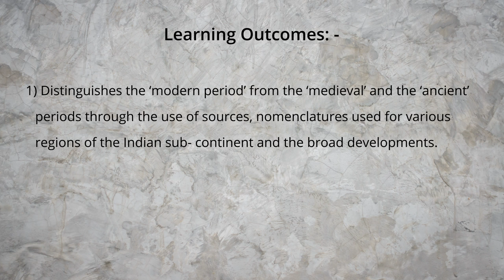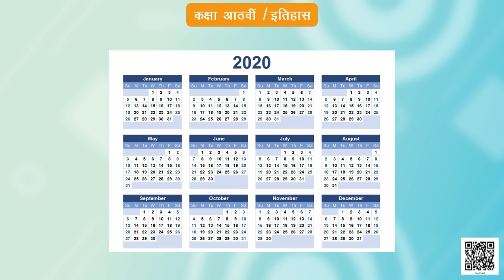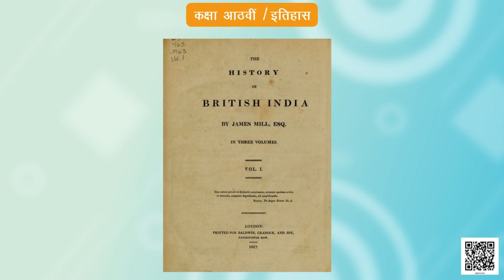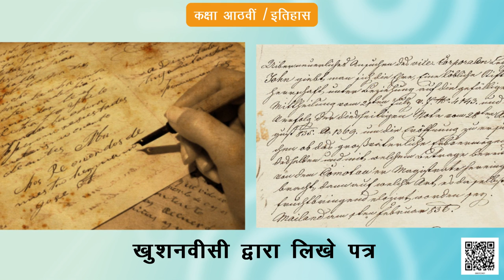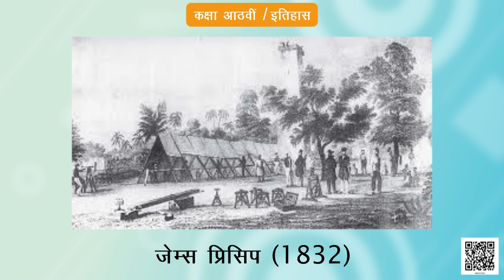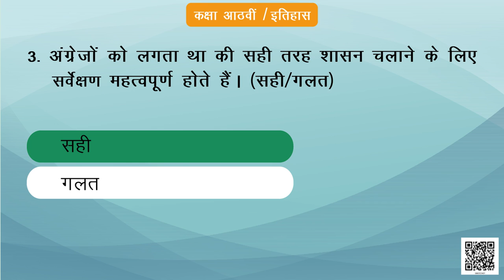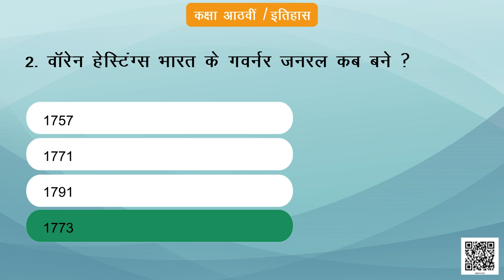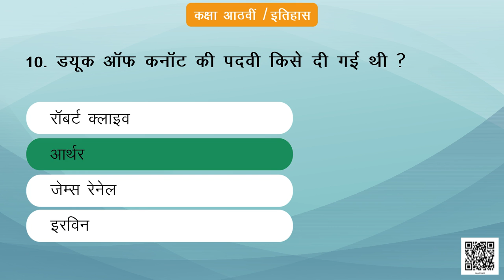कक्षा-8 (हमारे अतीत) अध्याय-1 कैसे,कब और कहाँ (Part 1) samajik vigyan ncert hindi